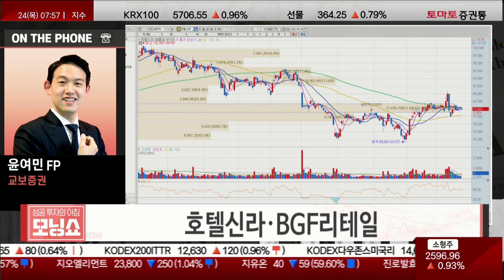'나이키, 성장세는 현재진행형'·'월마트, 대규모 채용 계획 발표' [연결고리 인사이트]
▷이슈1: 나이키, 어떤 악재에도 흔들리지 않는 성장세
· 2022년 회계연도 3분기(작년 12월~올해 2월) 매출
: 전년比 약 5% 증가
: 108억 7,000만 달러 기록
· 북미 지역 매출, 전년比 9% 증가
· '애국 소비' 불거진 중국서 5% 가량 감소
· 소비자 직접 의뢰(DTC·Directto Consumer) 비중 확대 → 성장 스토리 지속
· 2022년 DTC 비중 예상치, 40~45% → 2025년 목표인 60% 달성 순항
· 춘절·올림픽 기간 목표 마케팅 효과 → 수요 증가 확인
· T-mall 브랜드 1위·중국 내 디지털 판매 증가 → 긍정적 판단
· 관련주: 영원무역(111770) / 한세실업(105630)

▷이슈2: 월마트, 5만명 추가 고용 계획...옴니채널·광고 매출 확대 전략
· 4월까지 5만명 규모 채용 계획 → 배송 기사·데이터 사이언티스트 포함
· 이번 배송 기사 채용 확대 → 기존 옴니채널 확장 연장선
· 데이터 사이언티스트 → 신성장 광고 매출 극대화 위한 인력 유치
· 임금 인상 여부 관망 필요성 존재
· 관련주: 호텔신라(008770) / BGF리테일(282330)